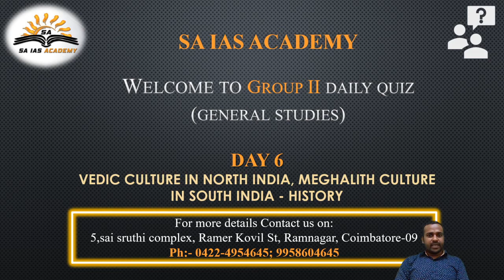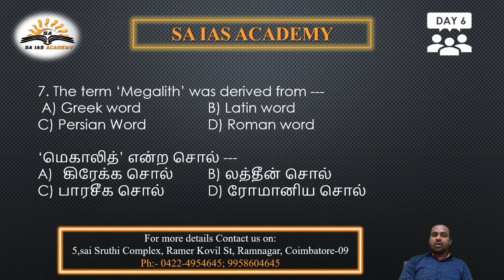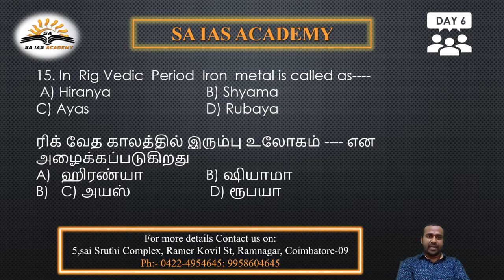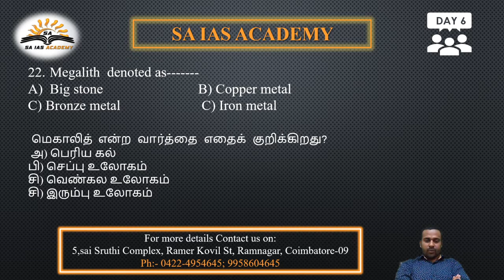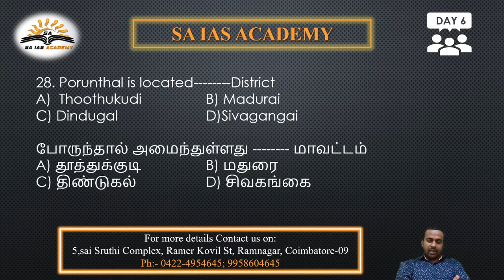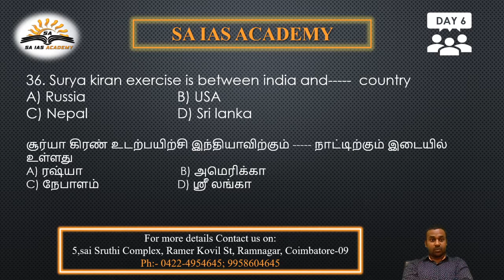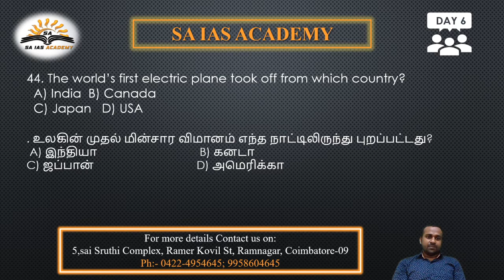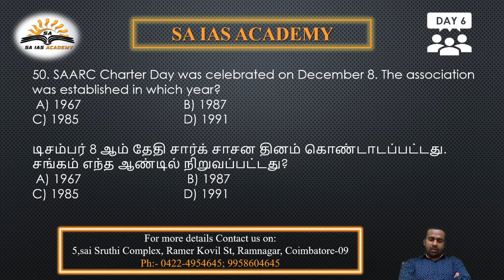CRACKATHON-2020 DAY 6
click the below seen link to download the Answer key of DAY 6
in this video we have described about our latest tnpsc group2 crackathon program

highlights
1. very easy plans
2. daily 50 questions to test your progress
3. current affair module also covered
4. test is based on highly recomended questions
Category                        Education

Category          Education